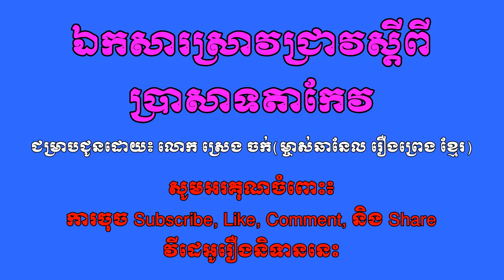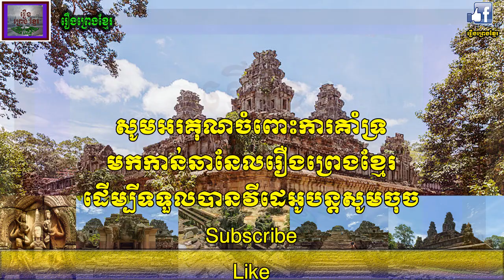ប្រាសាទតាកែវ,ខេត្តសៀមរាប|TaKeo Temple,Siem Reap province Cambodia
Takeo temple is in Siem Reap province,Cambodia. This temple was built by king Javaraman 5 . for more detail please listen to this video and you'll know about it!!!